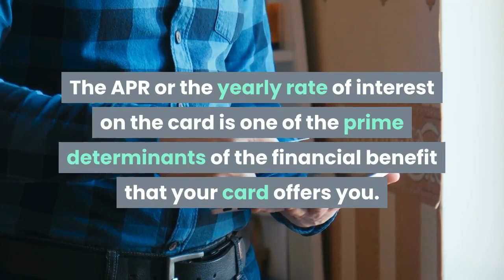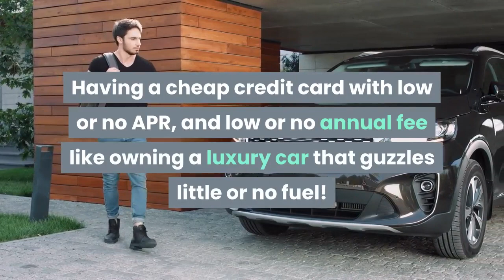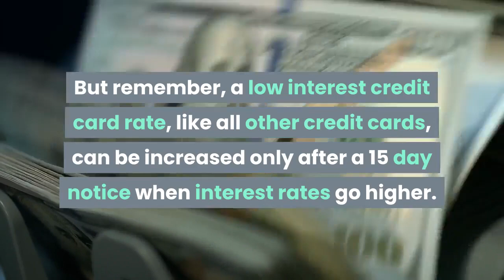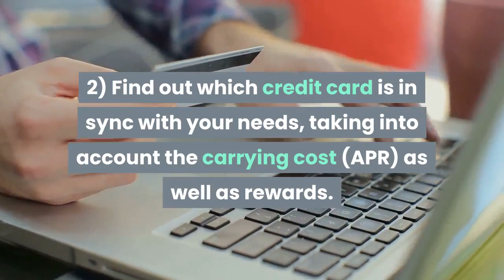Which is Best? low interest credit card or a Cheap Credit Card?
Low interest credit cards are one of the perks of having a good credit history. For individuals who do not have a history of bad debts, possess good financials and can show a steady income over a period of time, cards with low APR’s are the most cost-effect credit card alternative.

Though credit card companies issue cheap credit cards with discretion, it is possible for individuals with so-so credit to find credit cards that are a good deal. With usage of the card and good credit history, their APR can be lowered as their credit “worthiness” improves.

The key factors to look into when weighing the benefits of two cards that are competing for your credit are:

low interest credit card
Cheap Credit Card
credit card

**This Video Is made with Vidnami. Start making your own videos now